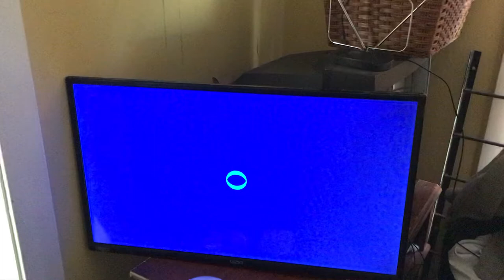CBS Media Ventures/Sony Pictures Television Studios (2022)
Dedicated to: Alex Trebek (July 22, 1940 - November 8, 2020)

Created by Merv Griffin.

Taped at Sony Pictures Studios - Culver City, California.